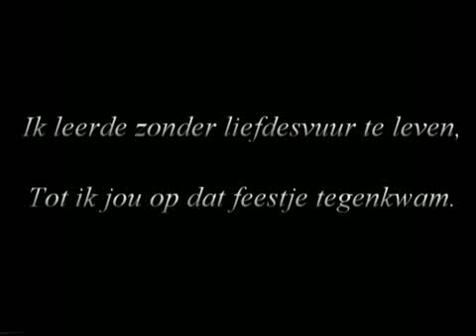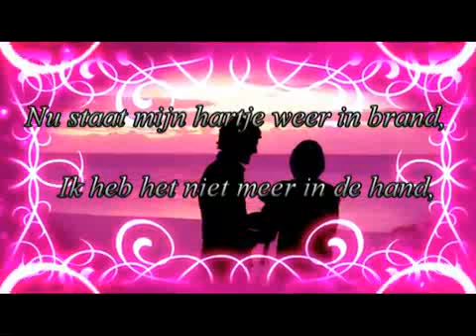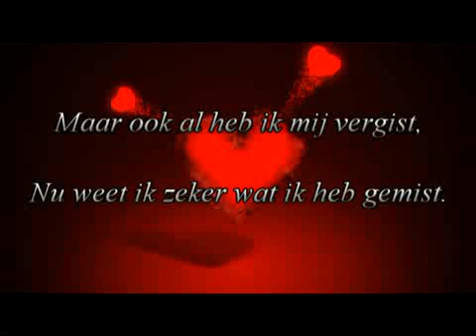Mijn hartje staat in brand Secondbeatproductions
Haar tweede single
Zang : Marijke Boer.
Produktie, mix, mastering ; Frank Sauter Secondbeatproductions.